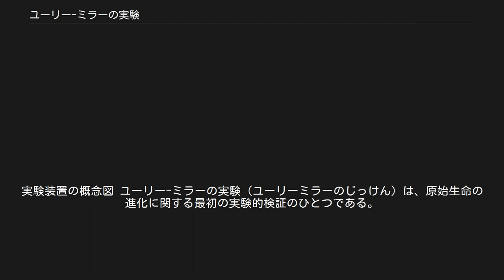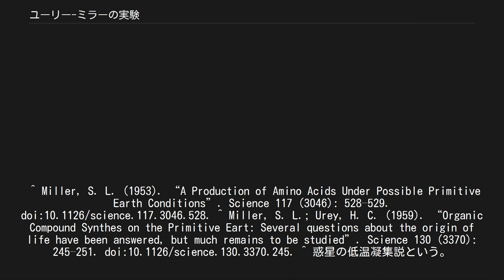ユーリー-ミラーの実験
実験装置の概念図 ユーリー-ミラーの実験（ユーリーミラーのじっけん）は、原始生命の進化に関する最初の実験的検証のひとつである。
いわゆる化学進化仮説の最初の実証実験として知られる。
 1953年にスタンリー・ミラーが、シカゴ大学の大学院生のときに行ったものである。
地球において最初の生命が発生したとされる環境を再現することを目指し、そこで簡単な化学物質の組み合わせから、生物の素材となるような成分ができるかどうかを実験で確かめるものであった。
 原始大気の組成に関しては、彼の師であるハロルド・ユーリーの「惑星形成は低温でおこるので、原始地球の大気には、水素が一定量残っており、（炭素原子や窒素原子はメタンやアンモニア中に存在する）還元的な大気である」という説をもとにしている。
 メディアを再生する 回路図ビデオ(English) 実験装置は全体が気密状態となっている。
まず実験素材と水を加えたフラスコがあり、これを常時加熱沸騰させる。
これによって生じた蒸気は別の容器に導かれ、その内部では放電が行われている。
そこから導かれた蒸気は冷却され、再び加熱中のフラスコに戻される。
 使われた成分は水、メタン、アンモニア、水素である。
これら4種類の気体は、実験が行われた当時の地球物理学者によって、原始地球の大気中に存在していたと考えられていた気体である。
また、放電は落雷を模している。
つまり、フラスコ内の溶液は原始の海にたまった海水を模し、そこで海底の熱によって蒸発したものが大気中で雷を浴び、再び冷却されて雨となって海に戻る、という過程を再現したものである。
 この実験を1週間にわたって維持したところ、その溶液は次第に着色し、最終的には赤っぽくなった。
そしてその中からアミノ酸の無生物的合成を確認した。
 「生命が地球上で誕生したこと」「生命が原始大気の下の海中で産まれたこと」は多くの生物学者の推理するところである。
しかし、そのためにはその素材となる物質が、恐らく多量に存在しなければならないが、現在の地球上では人工的な合成を除いて、そのような複雑な有機物は生物の体内以外では作られないと考えられていた。
この実験は、生命発生の最初の過程が原始大気と海とを舞台にして生じる可能性を確かめようとしたものである。
 この実験では上記のように数種のアミノ酸の合成が確認された。
これは生物にとって主要な物質であるたんぱく質の構成要素である。
この実験は注目を浴び、同様の実験が行われた結果、初期の成分や条件を変えることで、核酸の成分であるプリンやピリミジン、ATPの要素であるアデニンなどができる事も確認された。
 しかしながら、その後の地球物理学の研究進展により、最初の生命が誕生した時の大気はメタンやアンモニアなどの還元性気体ではなく、二酸化炭素や窒素酸化物などの酸化性気体が主成分であったと考えられるようになり、その際、酸素がどの程度含まれていたか、が論争になっている。
どちらにしても、酸化的な大気における有機物の合成は著しく困難であるため、現在では、多くの生命起源の研究者たちは、ユーリー-ミラーの実験を過去のものと考えている。
このように、彼の得た結果は現在では認められないものであるが、彼が切り開いたのは生命発生の過程を実験的に検証する方向性であり、これはその後の研究に大きな指針となったものであった。
 ^ Miller, S. L. (1953). “A Production of Amino Acids Under Possible Primitive Earth Conditions”. Science 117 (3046): 528–529. doi:10.1126/science.117.3046.528. ^ Miller, S. L.; Urey, H. C. (1959). “Organic Compound Synthes on the Primitive Eart: Several questions about the origin of life have been answered, but much remains to be studied”. Science 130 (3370): 245–251. doi:10.1126/science.130.3370.245. ^ 惑星の低温凝集説という。
対立する説として高温凝集説があり、近年ではそちらの方が有力な説とされる。